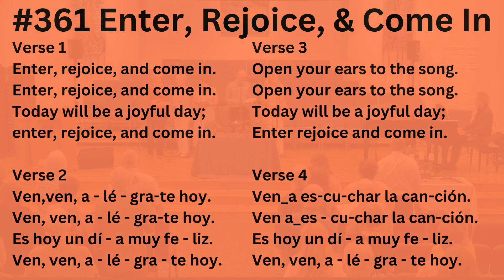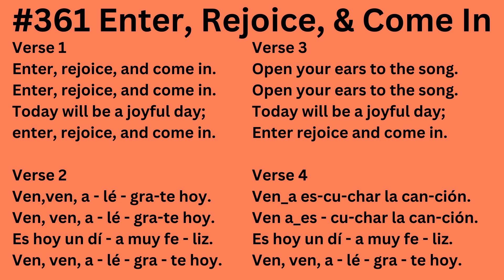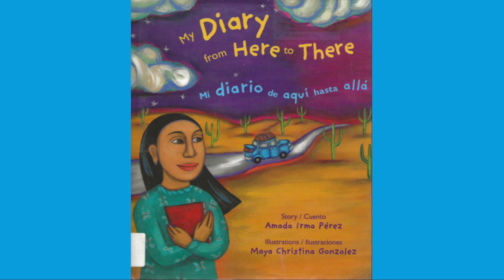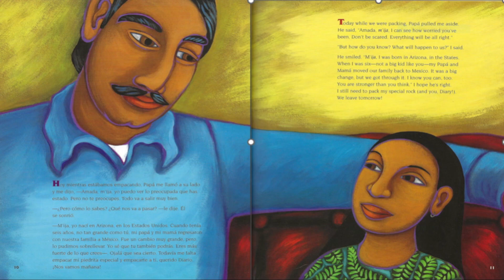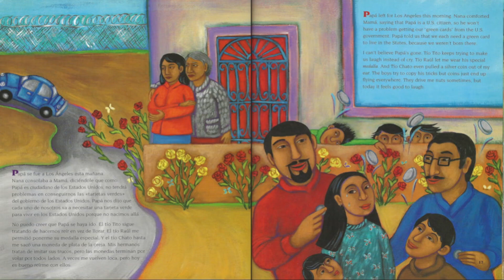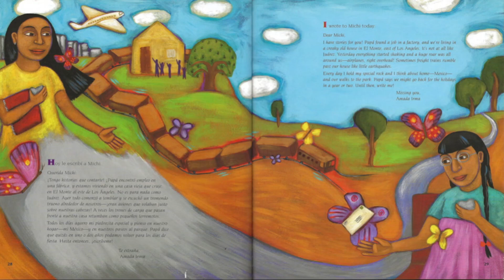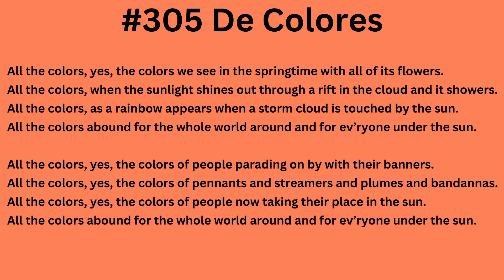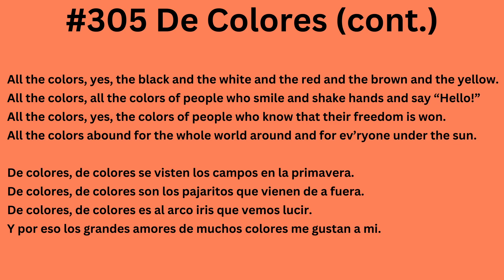Answering the Call at the Border with Rev. Jeff Jones 05 28 23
In 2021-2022, Rev. Jeff Jones spent a year living in shelters and serving refugees at the El Paso border.  It was an intense and profoundly meaningful experience.  He relates a number of experiences and explores more deeply how we engage with our Unitarian Universalist faith.